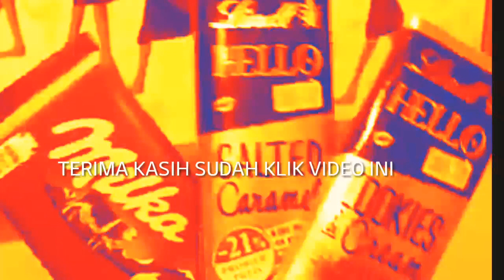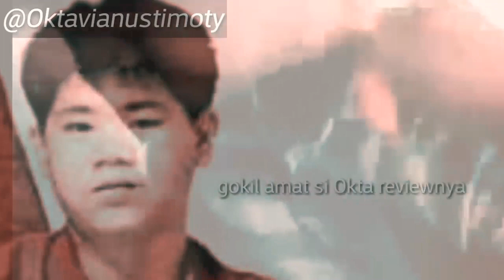Aneh TAPI NYATA !! ATTA HALILINTAR TERLIBAT PEMBELIAN SUBS ver DELBERT DAN SINTA JOJO KEMANA YA !!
Semoga terhibur dan bahagia selalu ya buat Kamu semua yang sudah tonton Okta cahaya kehidupan punya video

Calls only 24 hours Gaes

Address   : villa regency 2 ae 2 No 29 Tangerang 15162
Penerima : A.N Okta cahaya kehidupan